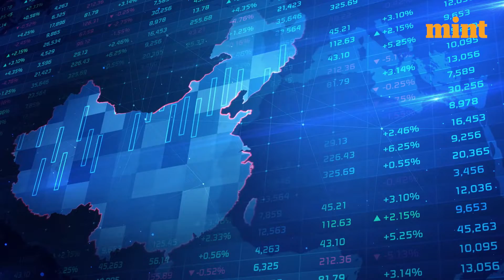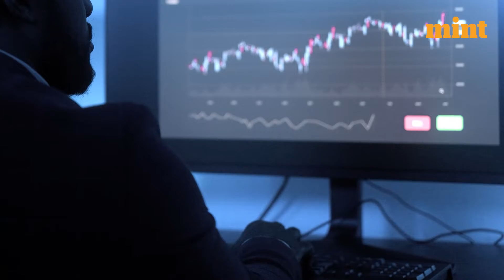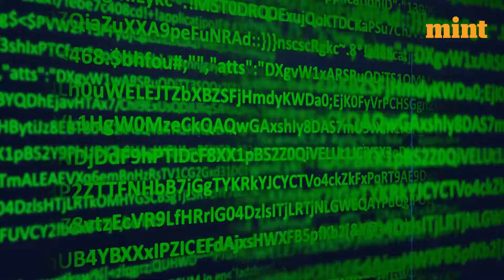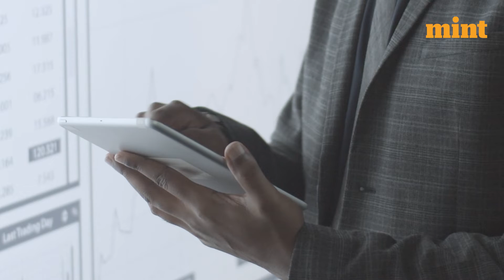ChatGPT clones are preparing to take over China | Mint Primer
The conversational artificial intelligence tool seems to be taking over the world—and that now includes the Chinese stock market.

Baidu and Alibaba are both jumping on the advanced-chatbot bandwagon. The technology could be a big deal in China—but that comes with its own dangers. Let's talk about the ways in which Chinese businesses are jumping on the AI bandwagon and the effects that this is having on the stock market.